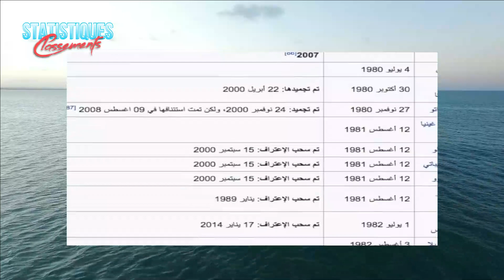ماذا استفادت الجزائر من ملف البوليساريو